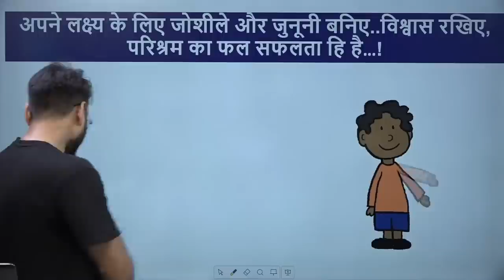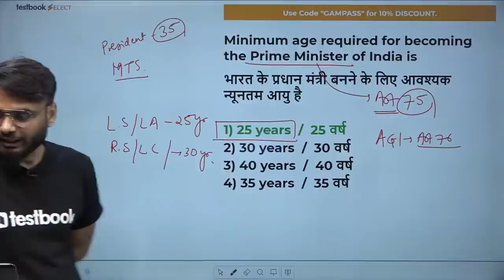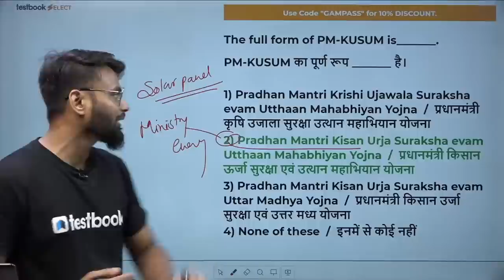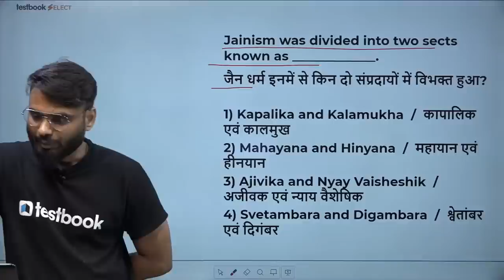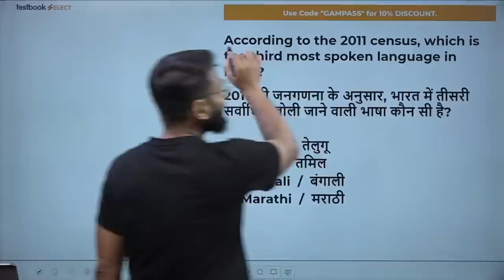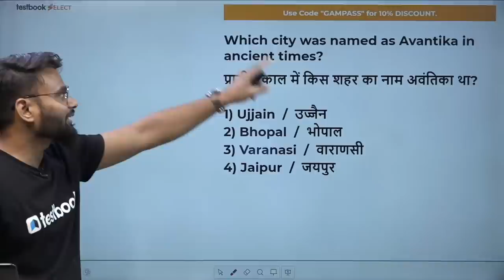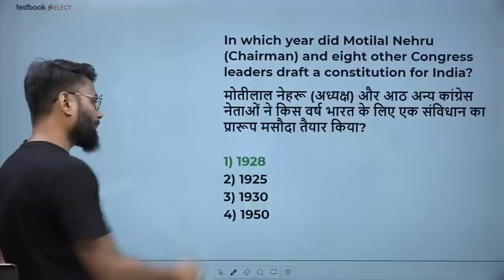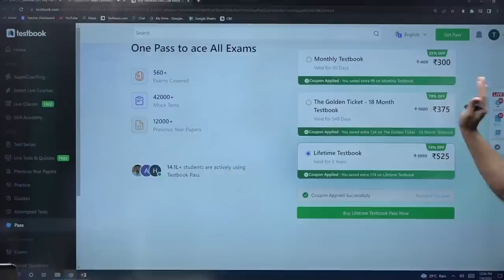CISF Head Constable GK Classes 2022 | Important GK Revision Questions Set for CISF | Gaurav Sir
🔥🚀CISF Head Constable English Playlist 😍Join SSC SuperCoaching for Regular Class timings, PDFs,Quizzes

1. 20+ Courses by Super Teachers
2. 1500+ live classes by Experts
3. Dedicated doubt clearing sessions.
4. Take the advantage of real-time interaction with India’s best teachers
5. 200+ study notes for all subjects
6. 3000+ Full Mock Tests